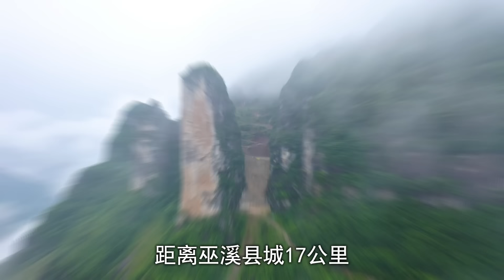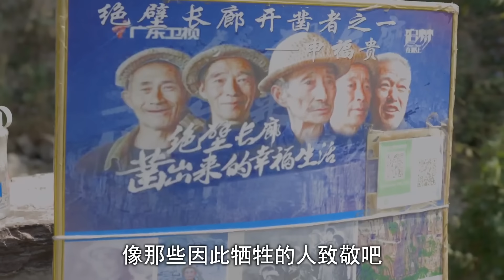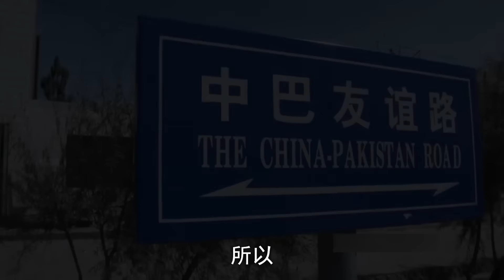世界上最驚悚的10條公路，第一名每次出去都得寫好遺書！奇聞愛排菌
世界上極度驚險的十條公路，第一名每次出遊都得備好遺書！
公路，這個再熟悉不過的詞語，在生活中隨處可見。
同樣的，死亡也常伴其身，其中特別是今天要介紹的十條公路。
它們有的堪比攀登九天，有的猶如海底撈月，還有的居然是人力挖出的，甚至因此丟掉上千條生命的。
這些奇怪又危險的路，究竟是何原因而建，又為什麼這麼建，今天就跟著阿菌，一起開啟今天的探險之旅吧。

時間軸：
00:00-開始
00:38-D915公路（土耳其）
01:41-令牌石公路（重慶）
03:25-利平科特礦山路(美國)
04:22-天門山通天路（張家界）
05:32-佐吉拉山路（印度）
06:50-郭亮掛壁公路（河南）
08:22-卡敦拉山口（印度）
09:34-喀喇崑崙公路（巴基斯坦/中國）
11:00-格伊斯通道（法國）
11:52-格伊斯通道(西藏)